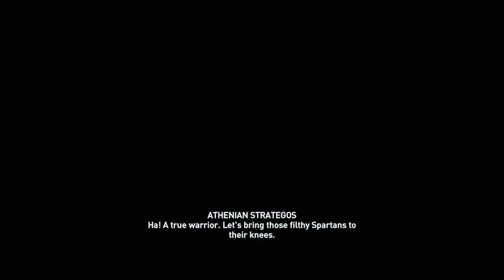This is war - K.T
Assassins Creed Odyssey i was a Spartan but meh i felt like being the enemy tonight FOR ATHENS!!